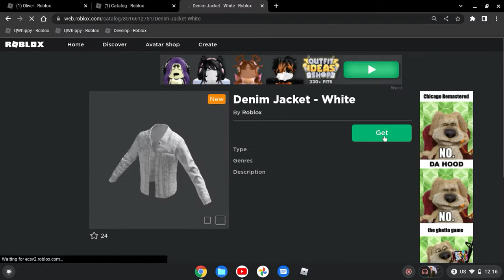How to get 5 More Free Layered Clothing Jackets!